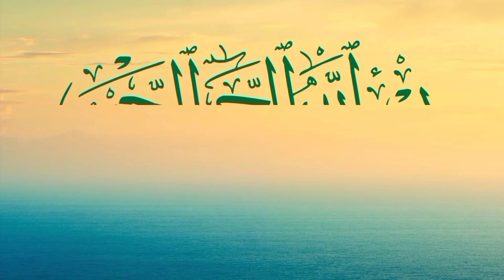இந்த 5 விஷயங்களை அல்லாஹ்வைத் தவிர வேறெவரும் அறியமாட்டார்கள்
இந்த 5 விஷயங்களை அல்லாஹ்வைத் தவிர வேறெவரும் அறியமாட்டார்கள் ‎@Journey to paradise